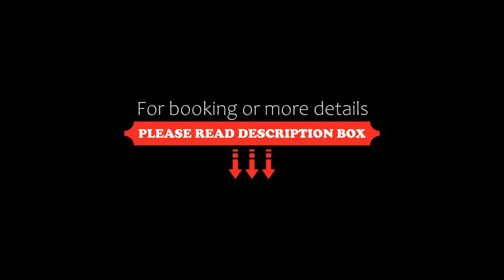Hotel Rubicone, Savignano sul Rubicone, Italy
About Property:
You're eligible for a Genius discount at Hotel Rubicone! To save at this property, all you have to do is sign in.
Hotel Rubicone is a brand-new establishment located in Savignano del Rubicone along the historic Via Emilia, the main road in the region.
A bus stop just outside the Rubicone provides quick connection to a host of nearby destinations, including the beach establishments in Rimini, the centre of Cesena and San Marino.
Property Type: Hotel
Address: Via G.Mazzini 1/B, 47039 Savignano sul Rubicone, Italy
Searching For
1. Hotel Rubicone - Savignano sul Rubicone - Italy
2. Hotel Rubicone - Savignano sul Rubicone - Italy Address
3. Hotel Rubicone - Savignano sul Rubicone - Italy Rooms
4. Hotel Rubicone - Savignano sul Rubicone - Italy Amenities
5. Hotel Rubicone - Savignano sul Rubicone - Italy Offers and Deals
Audio Credit:
Track Title: Blank Slate
Artist: VYEN